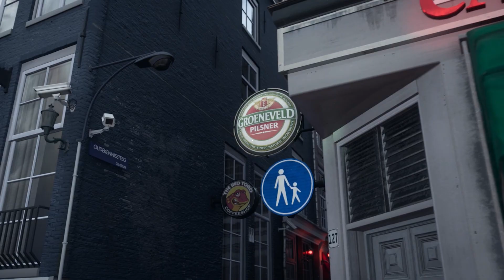The other side of the radio Call Of Duty Modern Warfare 2 campaign funny moments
I hope you enjoyed this episode of the COD MWII Campaign.

Once this video Hits 200 views and 50 likes. I will record another video on this.